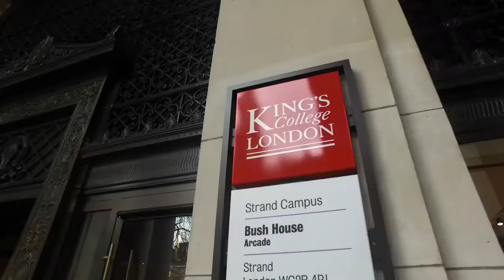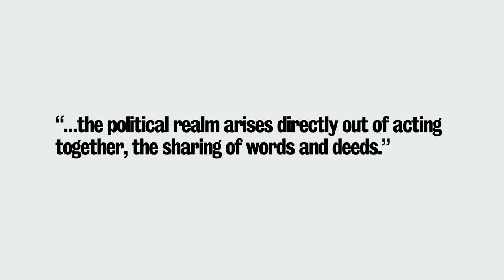KTLS18: Creating Justice for Our Future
The King’s Transnational Law Summit 2018 brought together nearly 400 participants from a variety of disciplines: legal scholars and practitioners, policy makers, city councils and unions, grass-root associations, fiction writers and poets and activists.

Over the next few weeks, we will be publishing a series of videos and podcasts recorded specially at the Summit.